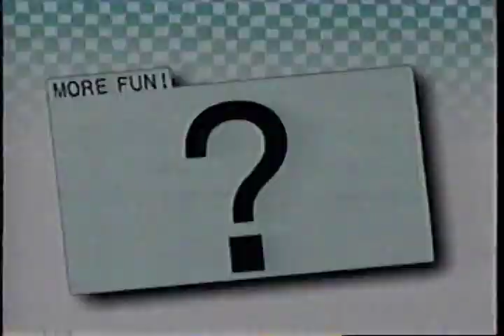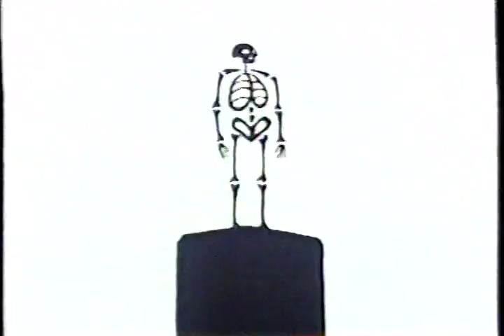Rocky Mountain PBS - KRMA-TV - Station Break and Mystery! Intro - Trail by Fire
VHS capture. Circa 2000.

01 - Rocky Mountain PBS -  Cookbook
02 - Rocky Mountain PBS - Ident
03 - Funding for Rocky Mountain PBS
04 - Mystery! - Trial by Fire - Top of Show Tease
05 - Alibris - Funding
06 - LookSmart - Funding
07 - Mystery! - Opening
08 - Mystery! - Trial by Fire - Introduction